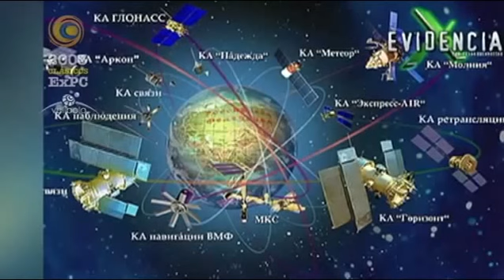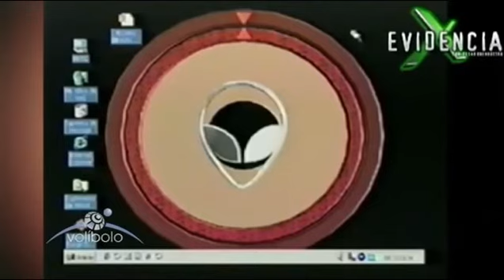CONG OVNI 2003 / CASO OVNI CAIDO EN PUEBLA / VIDEO 1 / HECTOR CHAVARRIA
EN LA MAÑANA DEL 29 DE JULIO DE 1977, UNA SERIE DE OBJETOS LUMINOSOS CRUZARON EL CIELO DE LA CIUDAD DE MEXICO, ERAN UNOS OVNIS, PERO AL PARECER, UNO DE ELLOS SE ESTRELLO EN LA SIERRA POBLANA, DANDO INICIO A UNO DE LOS CASOS MAS MEDIATICOS DE LA HISTORIA DE LA UFOLOGIA MEXICANA, EN DONDE LA SOCIEDAD POR ENTERO SE VIO MOTIVADA A BUSCAR AL OVNI SINIESTRADO EN LA SIERRA DE PUEBLA.